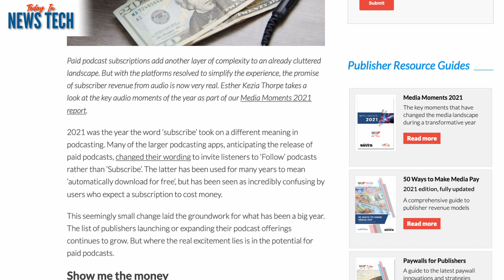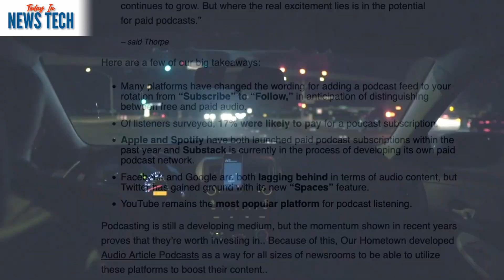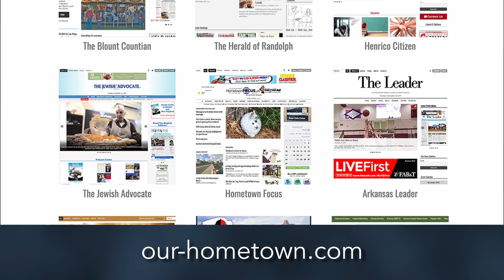The audio subscription boom | Today in News Tech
Today, we’re highlighting a piece by  Esther Kezia Thorpe over at What’s New In Publishing about innovations happening in the audio media and podcasting industry.

The article, “Audio subscriptions: A new reality for publishers,” discusses the various ways podcast platforms are enabling and promoting paid subscription models. As more platforms prioritize paid audio, it opens up plenty of opportunities for publishers to monetize their content.